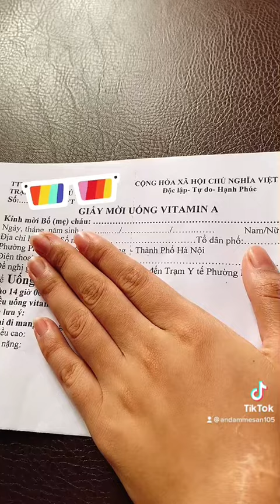Hướng Dẫn Làm Súp Bí Đỏ Tăng Cân | Bổ Sung Vitamin A Tự Nhiên | Mẹ Sắn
Mọi người yêu quý mình và quan tâm đến chủ đề nuôi dạy con cái, thì follow mình qua các kênh khác, để xem được nhiều chia sẻ hữu ích hơn nhé:

❤️ Link Bio những sản phẩm mẹ con mình đang dùng ở đây nha mọi người